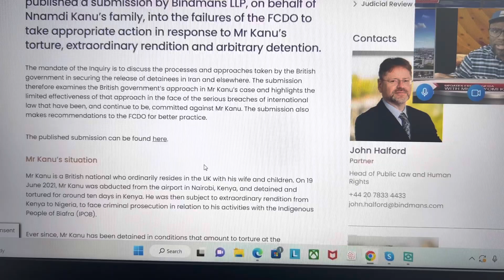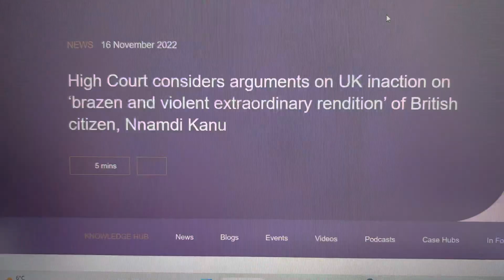Update on Mazi Nnamdi Kanu on STARR RADIO UK 🇬🇧 morning show Free Mazi Nnamdi now 15th March 2023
Update on Mazi Nnamdi Kanu on STARR RADIO UK 🇬🇧 morning show

Free Mazi Nnamdi Kanu now

15th March 2023